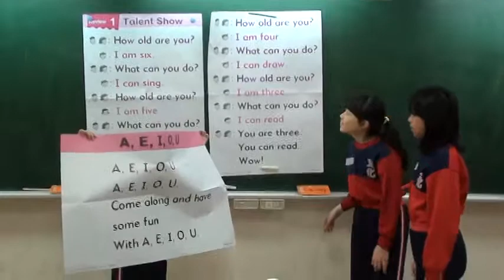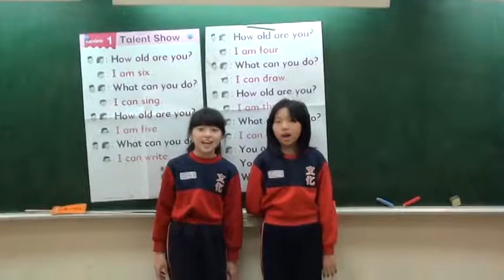305 B2 U2 super idol